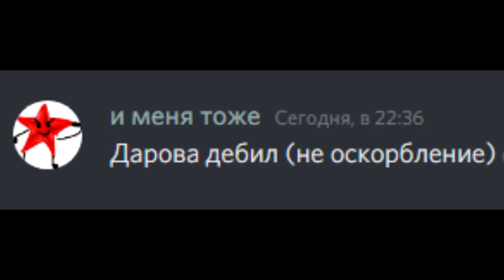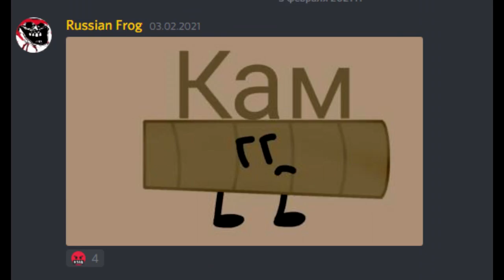ШПО discord server out of context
Шоу Про Объекты is my discord server for russian and other object show fans